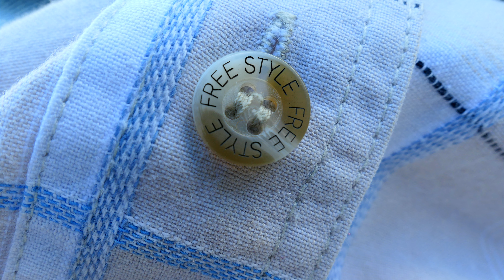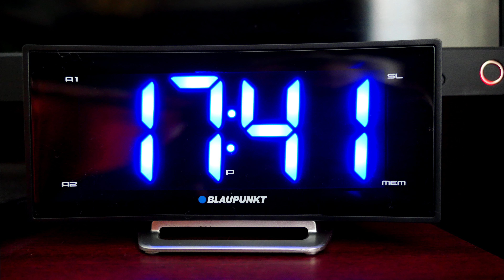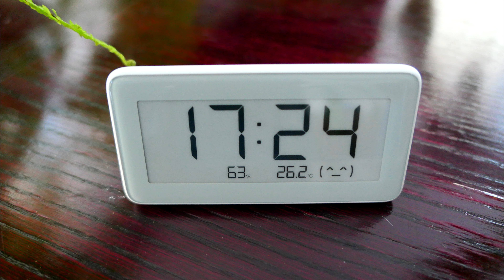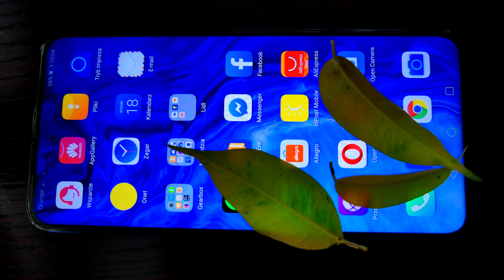4K Pictures of my World #9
It's pictures of my Life in 2020 Year !